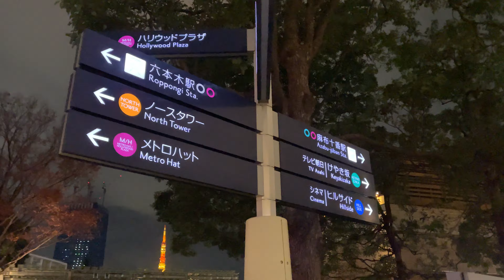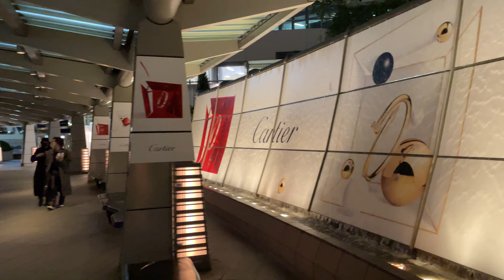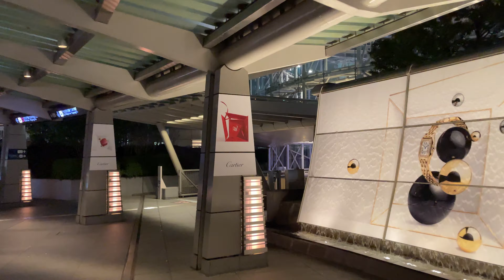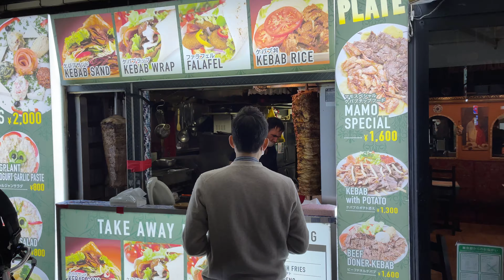🇯🇵 Tokyo Christmas Lights - Roppongi・4K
This walk was filmed on December 12th, 2021 at 5:21 pm starting at Roppongi Hills, Minato, Tokyo, Japan.

Roppongi (六本木) is a district of Minato, Tokyo, Japan, famous for the affluent Roppongi Hills development area and popular night club scene. A few foreign embassies are located near Roppongi, and the night life is popular with locals and foreigners alike. It is in the central part of Tokyo, south of Akasaka and north of Azabu.

30 November 2021 Tuesday
5:21 pm